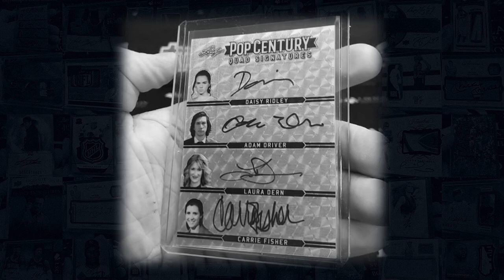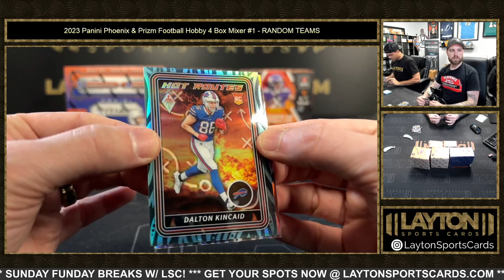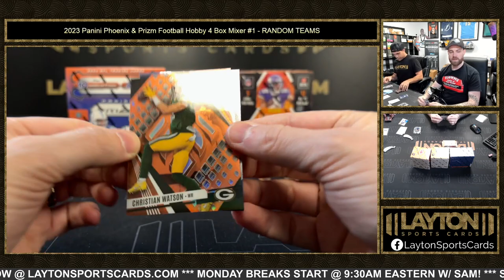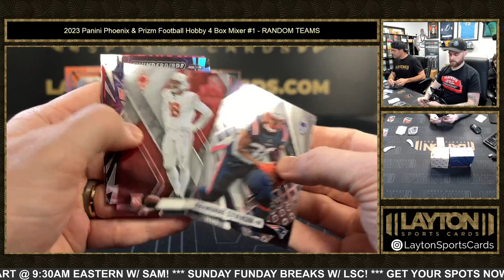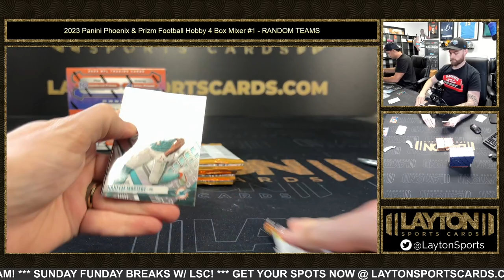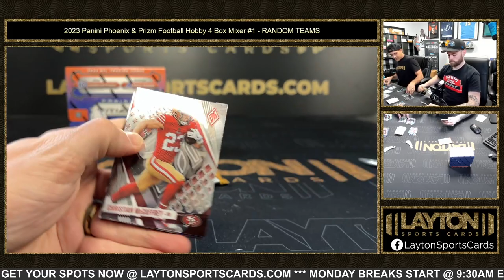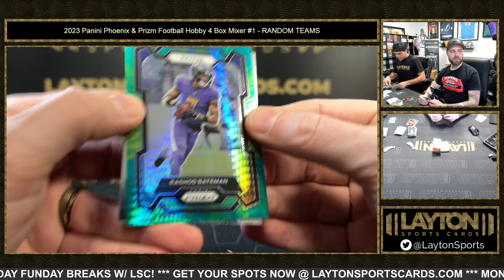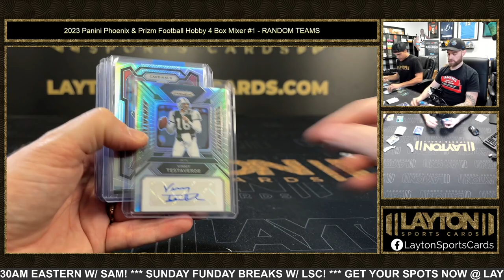2023 Panini Phoenix & Prizm Football Hobby 4 Box Mixer #1